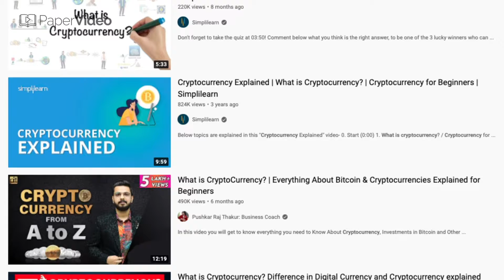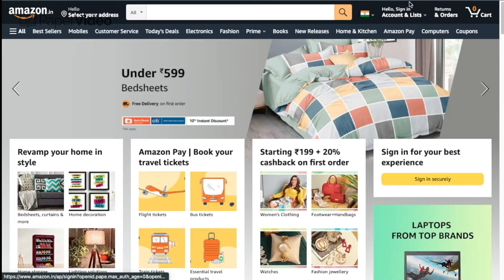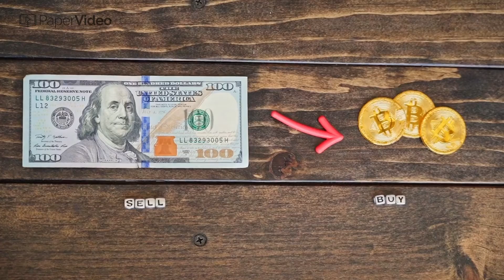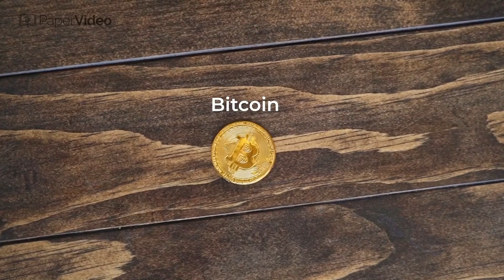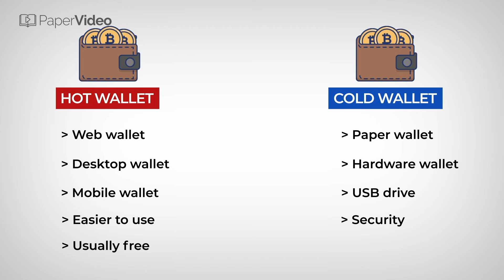How To Buy Cryptocurrency In India 2022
Cryptocurrencies are booming in India and you may be thinking of buying crypto. In this video, we'll explain step by step how you can buy cryptocurrencies and other related information.

Video Content:

0:00 Introduction
1:15 Is Crypto legal in India
1:46 Create Crypto Exchange Account
2:26 Get Your KYC Done
3:47 Add funds to crypto account
4:21 Store Your Cryptos
5:20 Conclusion